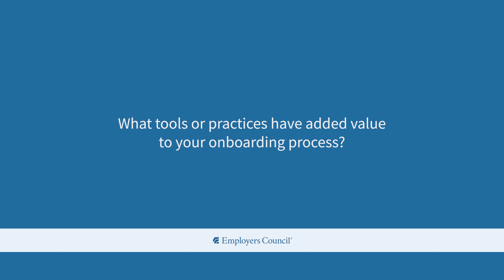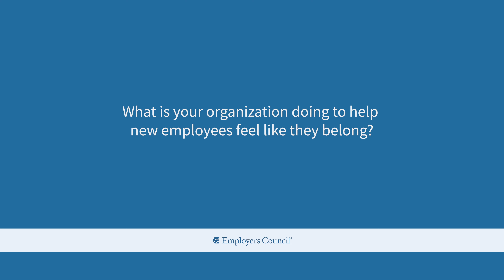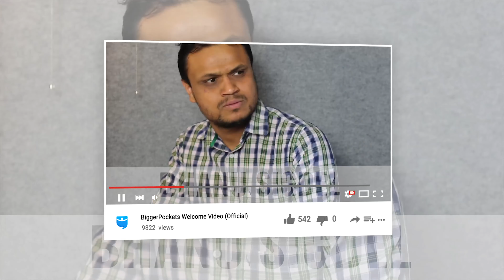Onboarding Best Practices with BiggerPockets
We followed up with Alex Hughes and Hilary Catton from BiggerPockets to hear how they made their orientation process more effective after taking onboarding training at Employers Council. Visit our training catalog at EmployersCouncil.org to view our expansive list of training offerings.